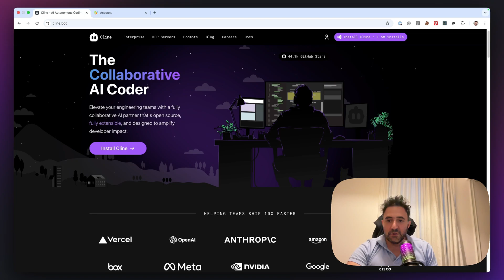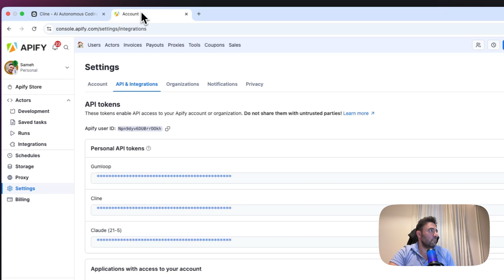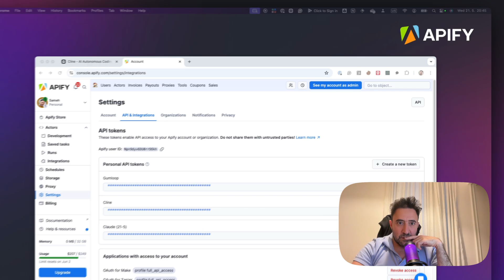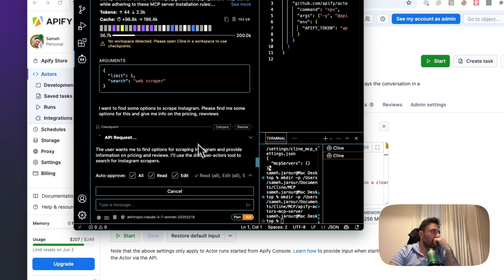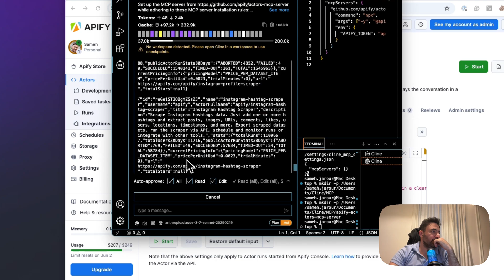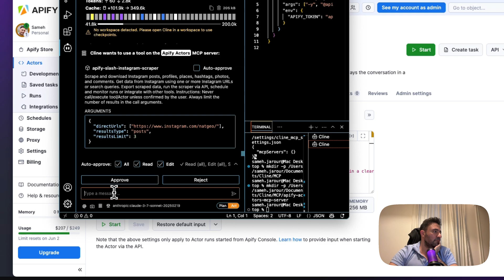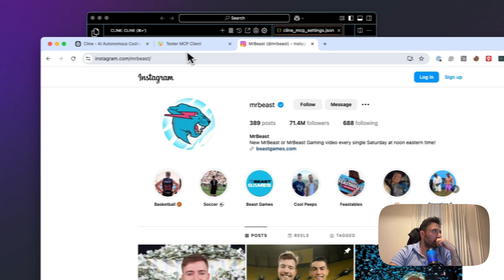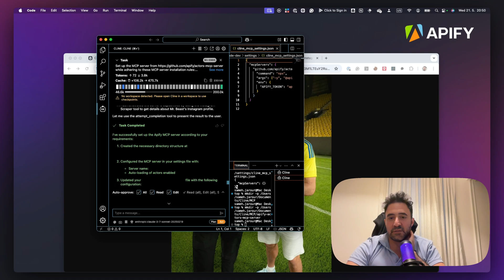MCP Integration - Install 5,000+ Apify Actors in VS Code for your AI agents & apps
Learn how to instantly access 5,000+ web scraping and automation tools directly in Visual Studio Code using Apify's MCP server integration with Cline Bot. This tutorial demonstrates the complete setup process and shows you how you can start to integrate these into AI agents and applications for sentiment analysis, travel sites, e-commerce price comparison, and social media scraping 📊

🤖 How to set up Apify MCP server in VS Code with Cline.bot
🔨 Access 5,000+ pre-built scraping tools for any website
💻 Auto-load tools dynamically based on your project needs
🦾 Build agents that combine multiple scrapers for complex workflows
📺 Live demo: Scraping Instagram profiles with real-time data extraction

*Key Benefits:*
✅ No manual tool installation - everything loads automatically
💰 Full cost and token visibility for each operation
🤝 Seamless integration with multiple AI providers (Anthropic, OpenAI, etc.)
🛠️ Ready-to-use tools for Twitter, Instagram, Facebook, Google Maps, Amazon, and more
👨🏻‍💻 Perfect for developers building data-driven applications and AI agents

*Timestamps* ⏳
00:00 Introduction to Apify and Klein
01:13 Apify Store and API Tokens
01:38 Installing Klein and connecting it to Visual Studio
02:20 Adding Apify tools via Klein MCP Server
02:54 Enabling Dynamic Tool Loading
05:02 Use Case: Scraping Instagram
06:46 Running an Instagram Scraper (Example: MrBeast)
09:23 Recovery and Conclusion